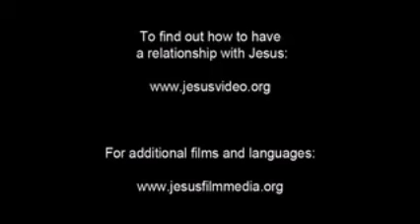55. Film Yesus Hakka "Kematian Yesus" (sub Indonesia)